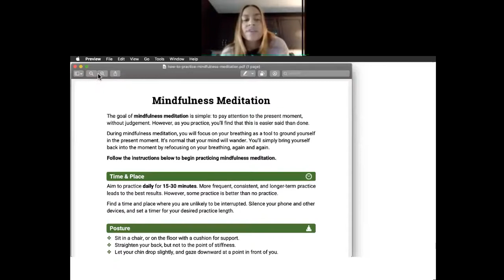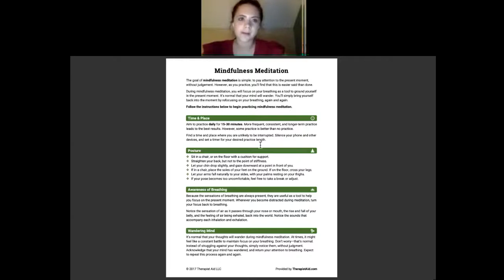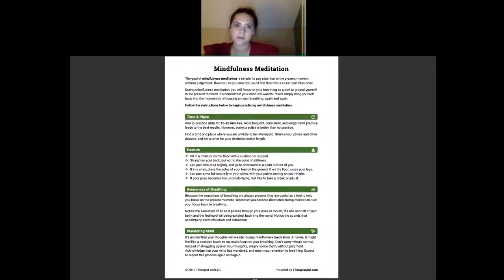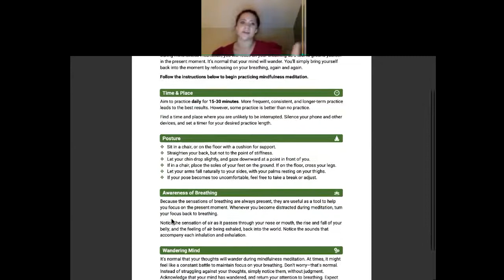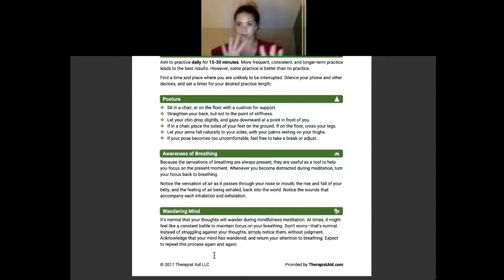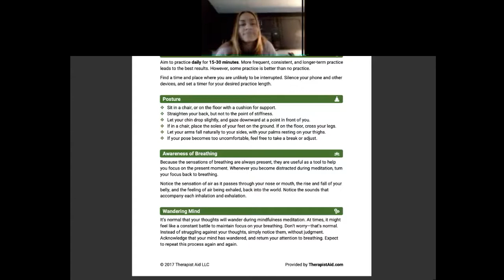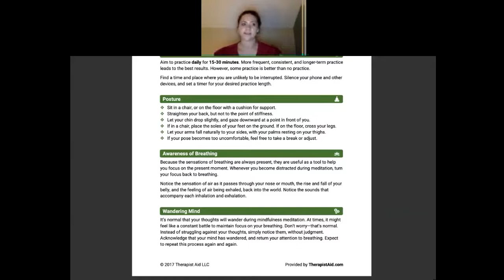Sex Therapy Mock Session 1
Male Hypoactive Sexual Desire Disorder